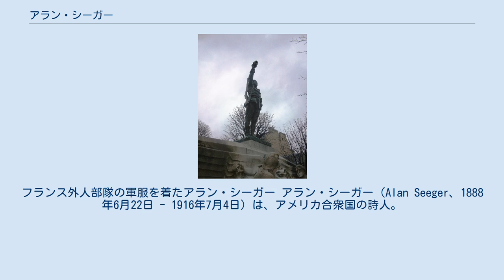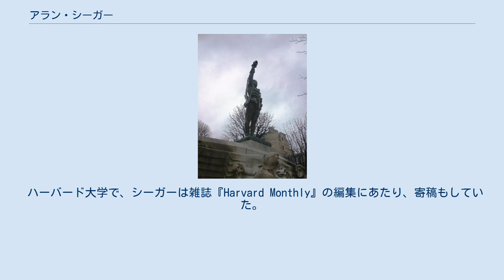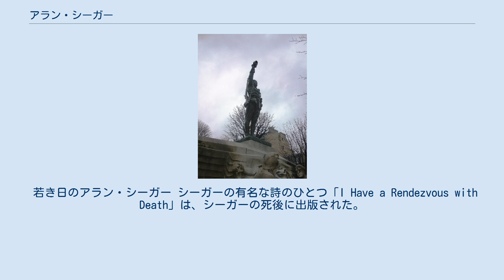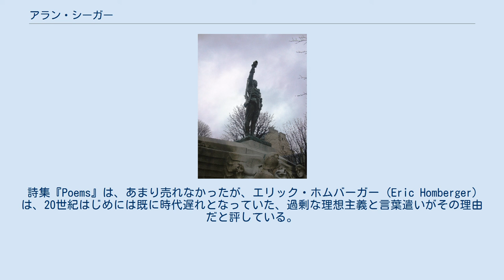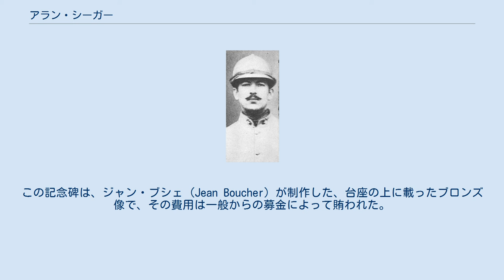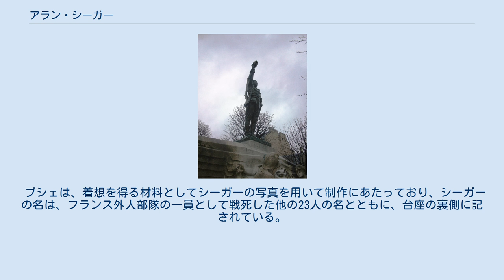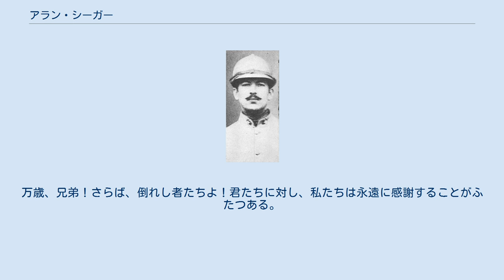アラン・シーガー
フランス外人部隊の軍服を着たアラン・シーガー アラン・シーガー（Alan Seeger、1888年6月22日 - 1916年7月4日）は、アメリカ合衆国の詩人。
第一次世界大戦中にフランス外人部隊の一員として従軍したソンムの戦いで戦死した。
シーガーは、アメリカ合衆国のフォーク歌手ピート・シーガーの叔父にあたり、ハーバード大学ではT・S・エリオットの同級生であった。
シーガーは、ジョン・F・ケネディ大統領のお気に入りだった「I Have a Rendezvous with Death」という詩を書いたことで最もよく知られている。
シーガーをモデルにした像は、パリの合衆国広場 (Place des États-Unis) にある、戦没アメリカ人義勇兵の記念碑の一部となっている。
 1888年6月22日、ニューヨークに生まれたシーガーは、1歳のときに家族とともにスタテン島に移り、10歳までそこで育った。
1900年、一家はメキシコへ移り住み、ここで2年間を過ごすことになったが、この経験は後のシーガーの詩作にも反映されている。
兄チャールズ・シーガーは、有名な音楽学者であり、アメリカ合衆国のフォーク歌手ピート・シーガーの父である。
 シーガーは、ハックリー・スクール (Hackley School) など、エリート的なプレップ・スクール数校を経て、1906年にハーバード大学に入学した。
 ハーバード大学で、シーガーは雑誌『Harvard Monthly』の編集にあたり、寄稿もしていた。
1910年に大学を卒業した後、シーガーはグリニッジ・ヴィレッジに2年間ほど移り住み、そこで詩を書きながら若きボヘミアンとしての生活を送った。
 当時のシーガーは、西29丁目319番地 (319 West 29th Street) にあったマドモワゼル・プティパの下宿屋 (the Mlles. Petitpas' boardinghouse) で開かれる夜会 (soirées) に出入りしていたが、その中心となっていた天才的人物が、芸術家、賢人として知られていたジョン・バトラー・イェイツ (John Butler Yeats)、すなわち、詩人ウィリアム・バトラー・イェイツの父であった。
 その後、パリのカルチエ・ラタンに移り、異郷での知的生活スタイルを送っていたシーガーは、、第一次世界大戦を連合国側の一員として戦うべく、1914年8月24日にフランス外人部隊へ入隊した（アメリカ合衆国が第一次世界大戦に参戦したのは1917年である）。
 1916年7月4日、ベロイ＝アン＝サンテール (Belloy-en-Santerre) における戦闘中に、シーガーは戦死した。
このときシーガーは、機関銃で数発の銃撃を受けながら、攻撃に成功した戦友たちへ歓声を送ったとされる。
 若き日のアラン・シーガー シーガーの有名な詩のひとつ「I Have a Rendezvous with Death」は、シーガーの死後に出版された。
結果的に戦死したシーガーの詩作や、個人的に書き留めていた手稿において、繰り返し出てくる主題は、若いうちに栄誉ある人生の終わりを迎えたいという望みであったJFK図書館 (the JFK Library) によると、このシーガーの詩は、「ジョン・F・ケネディのお気に入りの詩のひとつであり、彼は、しばしば妻（ジャクリーン）にこの詩を読み上げることを求めた」という。
 シーガーの詩作は、死後1年が経った1917年になるまで出版されなかった。
詩集『Poems』は、あまり売れなかったが、エリック・ホムバーガー (Eric Homberger) は、20世紀はじめには既に時代遅れとなっていた、過剰な理想主義と言葉遣いがその理由だと評している。
 『The Egoist』誌に掲載された『Poems』の書評において、かつてハーバードで同級生だったT・S・エリオットは、次のように述べた。
 シーガーは自分の詩作に真剣で、そのために呻吟した。
作品はよくできており、時流からはあまりに外れており、そのことがむしろ肯定的な質になっている。
彼の詩は、誇張的、装飾的で、荘厳だが、その荘厳さは単なる文学的形式上のことに留まるものではない。
自らが証しできることの何たるかを弁えていたアラン・シー...